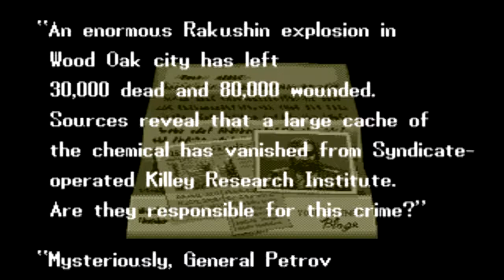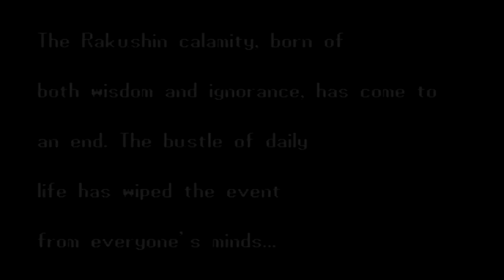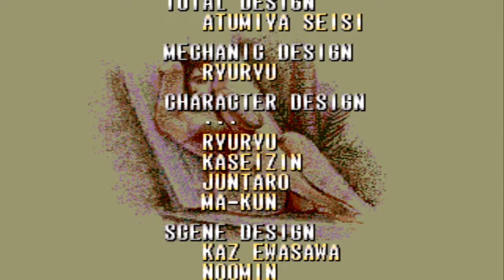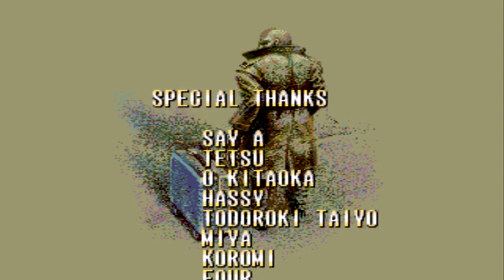Let's Play'e PL #6,5: Zagrajmy (ponownie) w Bare Knuckle 3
Tak jak wcześniej mówiłem, zagram w japońską wersję Streets of Rage 3. Nazywa się Bare Knuckle 3 i zobaczymy jakie różnice występują w tej wersji.

Znalazłem hack z tłumaczeniem z japońskiego na angielski.

Różnice:
1. Intro:
- W Streets of Rage 3 po prostu literki tego tytułu się pojawiają, a w Bare Knuckle 3 Axel gotuje się do walki i uderza w ekran.
- Również się pokazuje w intrze wybuch bomby Rakushin w Wood Oak City
- W liście, który Axel dostał od Blaze, jest mowa o tym wybuchu i zaginięciu generała Ivana Petrova oraz zagrożeniu wojną. W amerykańskiej wersji jest mowa o kolejnych planach Mr.X'a i zaginięciu Szefa Policji.

2. Grywalne postacie:
- Axel, Blaze i Skate są w oryginalnych paletach koloru
- Skate w tej wersji nazywa się Sammy
- Nazwy ataków postaci brzmią inaczej niż w SoR3. Np. Zamiast "Bare Knucke" słyszymy "Grand Upper" lub zamiast "Kick Attack" słyszymy "Final Crash"

3. Przeciwnicy:
- wrogowie w BK3 nie są aż tacy trudni jak ci w SoR3
- nazwy wrogów są inne, z wyjątkiem Shivy, Yamato, Jeta i Robota X
- ubrania niektórych wrogów (głównie Soozie/Garnet i Electry) są inne, bardziej skąpe
- w drugiej części pierwszego etapu pojawia się tzw. sub-boss tego etapu. Nazywa się Ash i jest stereotypowym gejem z kobiecymi ruchami, choć jest silny. Też jest grywalną postacią, ale można nim grać tylko po wprowadzeniu kodu w Game Genie

4. Fabuła i dialogi:
- dialogi są trochę inne niż w SoR3, np. już od razu znajdują pomysł na to gdzie pójść
- zamiast Szefa Policji musimy ratować generała Petrova
- głównym problemem jest nie Mr.X, a bomba Rakushin
- niektórych części cutscenek nie ma w SoR3

Podsumowując, mimo tego, że BK3 jest łatwiejsze niż SoR3, jest bardziej ciekawe, ponieważ jest to nieocenzurowana wersja z bardziej rozbudowaną fabułą i różnymi rzeczami.
Od zarania dziejów fani Streets of Rage marzą o tym, żeby Sega w końcu zaczęła tworzyć Streets of Rage 4 mimo, że powstało kilka fanowskich gier Streets of Rage 4 czy Bare Knuckle 4 jak kto woli.